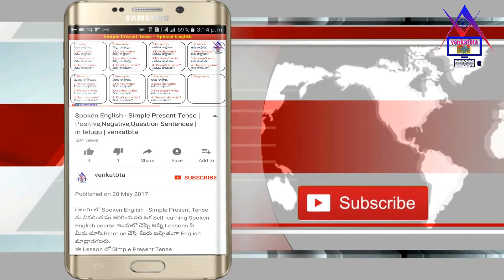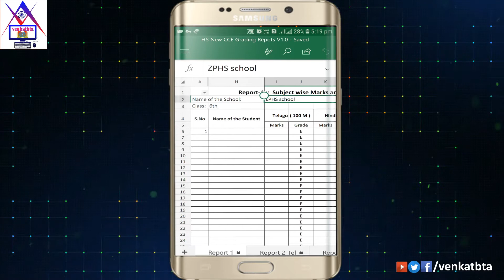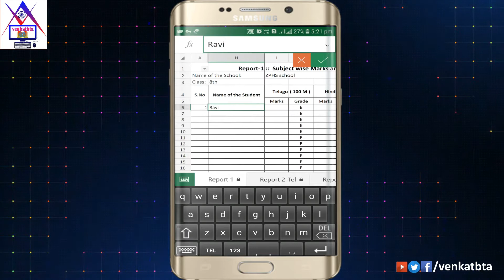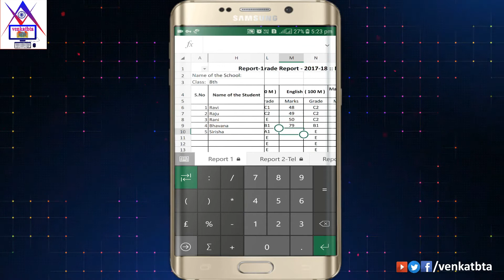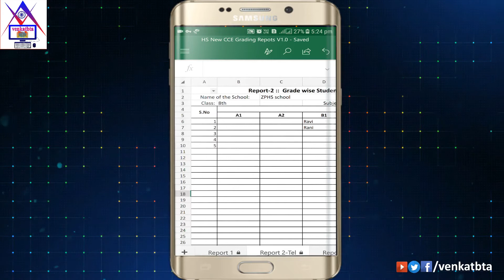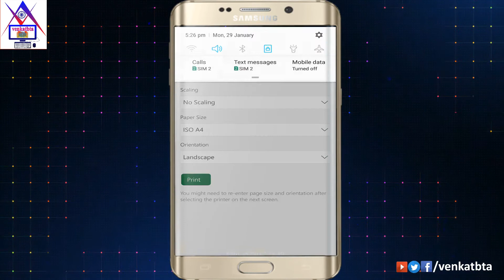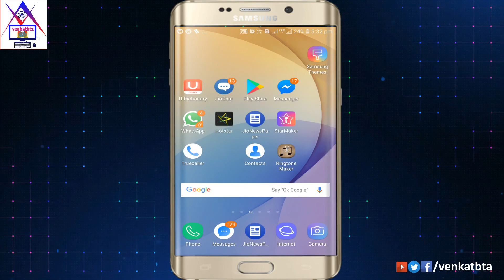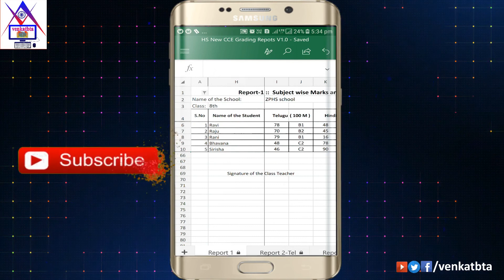How to use New CCE Grading Reports Software|Continuous Comprehensive Evaluation Grading | venkatbta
This CCE(Continuous Comprehensive Evaluation) Grading Reports Sofware has three reports.
They are
              Report-1:Subject wise Marks and Grade Report
              Report-2:Grade wise Students Report
              Report-3:Subject and Grade wise Abstract
Report-1 shows Subject wise Students Marks and grades.
Report-2 shows Grade wise Students names.
Report-2 shows Subject and Grade wise Abstract.
            Prepared a Excel based software for this New CCE Grading Reports.
How to use:

Enter your School Name.Enter your Mandal Name.Choose class from drop down list.Choose Assessment from drop down list.Save your file as with Class and Assessment name by using save as option.In Report-1 when you enter Subject wise Marks then Grades automatically generated in this software.Report-2 and Report-3 data also filled automatically.Go to filter option to hide empty rows which are located on S.No(Repoprt-1),On Grades(Report-2:Select the grade that have highest student names) Click on it and choose Filter items then click on Select all option now unselect Blanks then empty rows will be hided.Go to Print Option to take print outs of Report 1,2 and 3.

     You can use this software on your android mobile with Microsoft Excel and WPS Office android apps also.